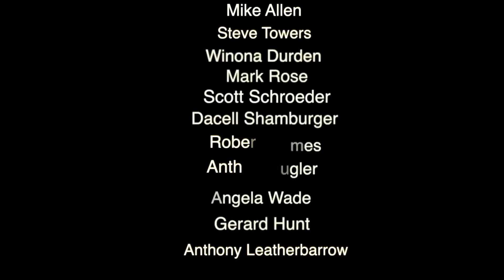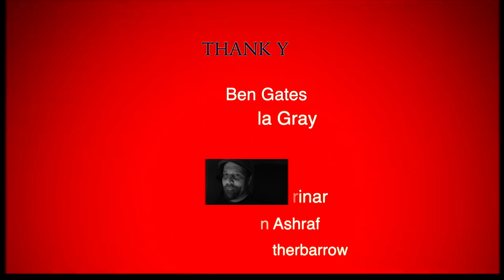The Moon's Spectacular Colours Live + UFO Sighting All In 4K Quality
Hello and Welcome to Astronomy in 4K
 & the Live documentation in film of Unidentified Aerial Phenomena
 Have you ever wanted to see the real colours on the moon and naturally shown without any type of filtering? Is it possible? Well OF COURSE it is...
Ufo Sighting in 4K dark shadowy object. CHECK IT OUT!
Watch Live Telescope Footage in a higher quality now here on Bruce Sees All.. I am working on getting a bigger and faster connection with some software I have just ordered. to permit me to upload a video in high quality without having to wait 18 hours. These are very large files. Wait until you see how many details I will be able to show you all in 2020.

also Marty at CAREFREE OBSERVATORY has connected with me and a major collab is in progress...He just got his 16 inch telescope and we are going to share it all with you...Head on over to Marty's channel here is the link...

For the bigger scope and Infrared third Gen...

Bruce Swartz
Valleyfield, Quebec
J6S4V6